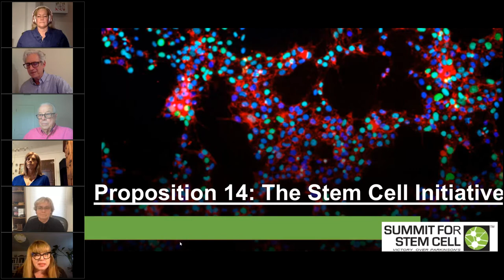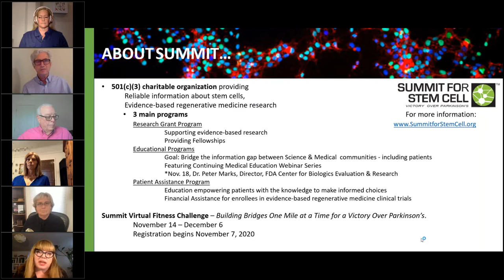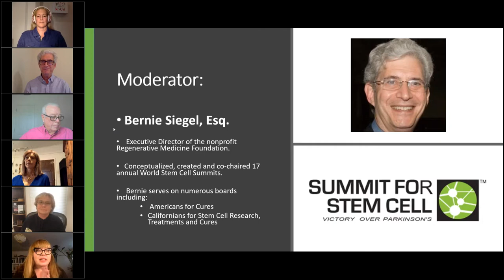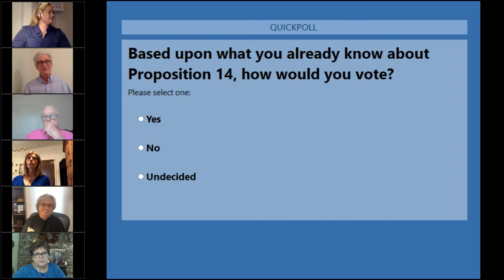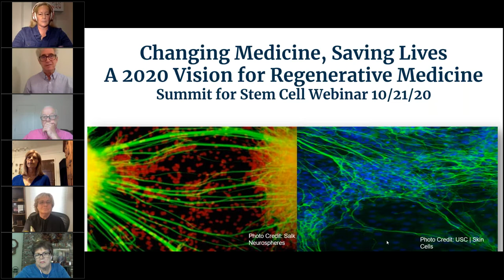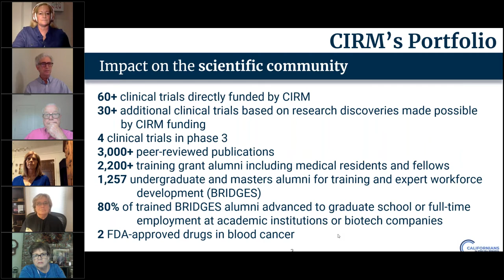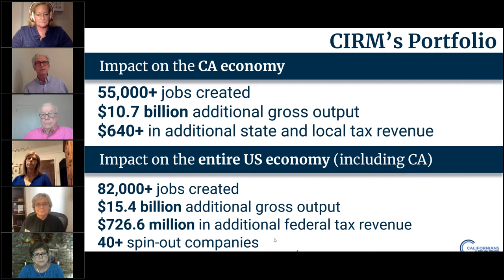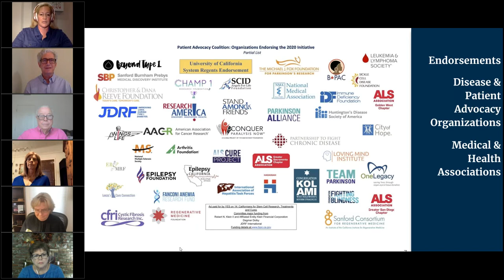Prop 14 - The California Stem Cell Initiative: Closing Argument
CALIFORNIA PROPOSITION 14: "The Stem Cell Initiative" webinar was held on Oct 21, 2020. This event was organized by patient advocacy group SUMMIT FOR STEM CELL FOUNDATION - "VICTORY OVER PARKINSON'S"

MODERATOR: BERNARD SIEGEL, Executive Director, Regenerative Medicine Foundation; Board Member Californians for Stem Cell Research, Treatment & Cures and the Americans for Cures Foundation

SPEAKERS:

MELISSA KING, Executive Director Americans for Cures
DAVID JENSEN, Publisher, California Stem Cell Report
JEANNE LORING, PhD., Professor Emeritus at the Scripps Research Institute
KRISTIN MACDONALD, Patient advocate and advocate for Americans for Cures

JUDY ROBERSON, Patient advocate for Huntington's Disease; President of the Joseph P. Roberson Foundation

Time Stamps:
0:00  Dr. Suzanne Peterson, Chief of Regenerative Medical Operations, Summit for Stem Cell Foundation
4:58  Bernie Siegel - welcome remarks and panel introductions
16:58  Melissa King - CIRM overview and Prop 14 vision for Regenerative Medicine
24:25  David Jensen - voter assessment and criticisms of Prop 14
37:49  Jeanne Loring - research funded by CIRM
40:48  Kristin MacDonald - story of advocacy (retinitis pigmentosa)
47:55  Judy Roberson - story of advocacy (Huntington's disease)
53:16  Questions from the audience
1:04:18  Closing remarks